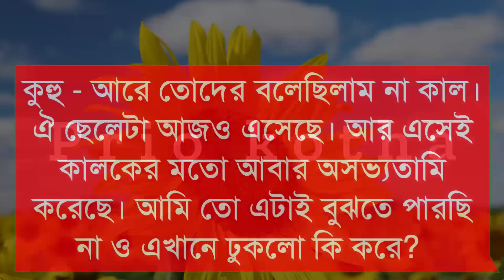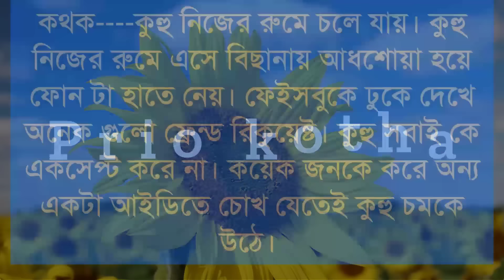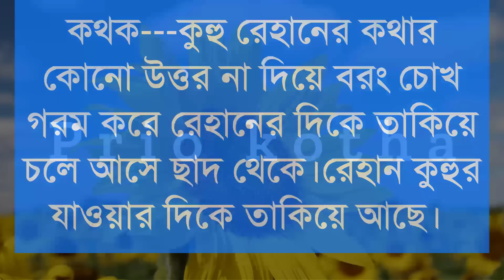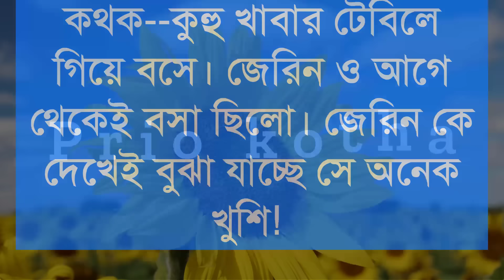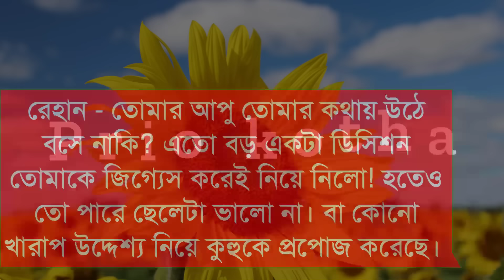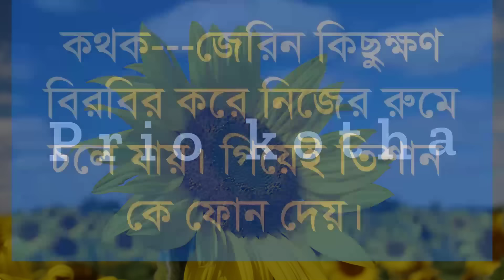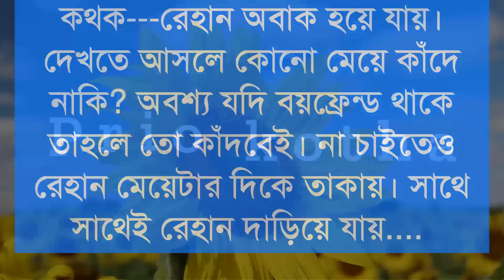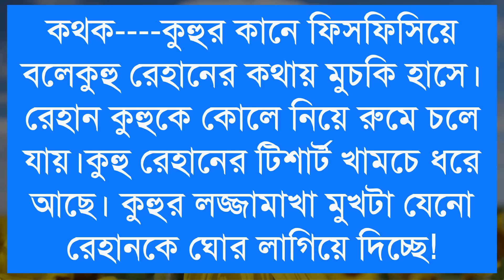সিনিয়র যখন ডেভিল বর - জোর করে ভালোবাসা || সকল পর্ব || Ft: Ashik, Priyanka || Romantic Premer golpo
Hi Friends. আমাদের Youtube চ্যানেলে আপনাদেরকে স্বাগতম আমাদের আজকের গল্প

ভিলেন যখন ডেভিল বর || রোমান্টিক অত্যাচার || সকল পর্ব || Romantic Premer Golpo || Ashik, Priyanka ||